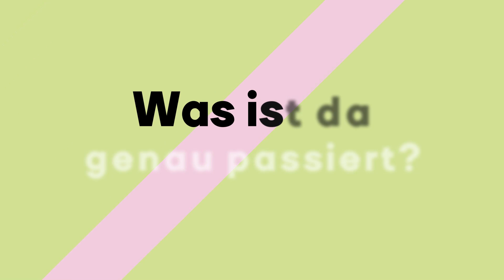Sexuelle Belästigung: "Egal was du trägst, du bist nicht schuld!"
Sandra Hesch wurde sexuell belästigt. Lange gab sie sich selbst die Schuld. Sie mied Kleidung, in der die Übergriffe passierten. Ihre Botschaft heute: Schuld ist immer nur der Täter. Mit uns spricht die Sängerin offen und ehrlich über ihre Erfahrungen mit sexueller Belästigung.

Fast jede Frau ist davon betroffen: Sexuelle Übergriffe und Belästigung. Es passiert beim Ausgehen, in der Arbeit, in der öffentlichen Verkehrsmitteln. Auch Social Media Star und Sängerin Sandra Hesch ist Betroffene. Sie hat ihre Erfahrung in dem Song "Blaues Kleid" verarbeitet. Viel zu lange suchte sie die Schuld bei sich selbst. Doch egal welche Kleidung du trägst, Schuld ist immer nur der Täter.

Dich interessiert eine Frage besonders? Klick auf die Zeit und springe direkt zur Frage:

00:00 Intro
00:20 Wie und wo wurdest du sexuell belästigt?
00:55 Wie hast du dich gefühlt?
01:15 Wem hast du es erzählt?
01:56 Egal was du trägst, du bist nicht schuld!
02:49 Was ist passiert, also du über sexuelle Belästigung auf Social Media gesprochen hast?
03:21 Wir sind viele - Erfahrungen der anderen Frauen
04:16 Was rätst du Betroffenen?

Die Frauenhelpline gegen Gewalt: 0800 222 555